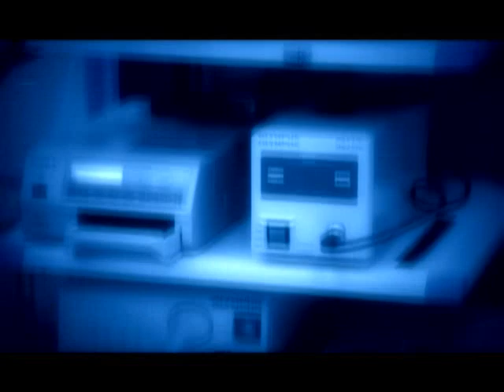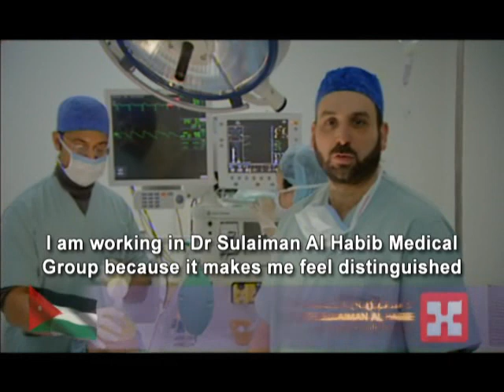فريق العمل بمجموعة الدكتور سليمان الحبيب الطبية